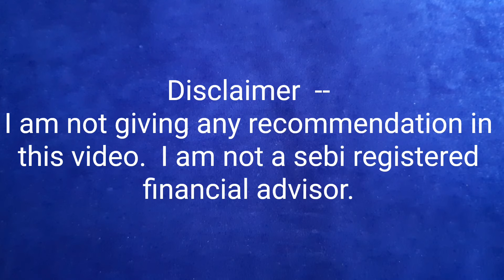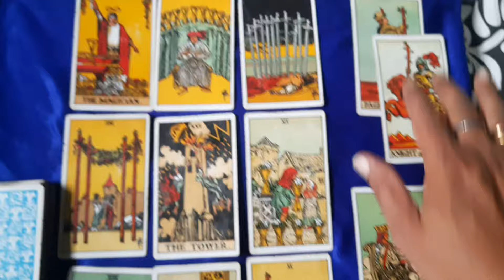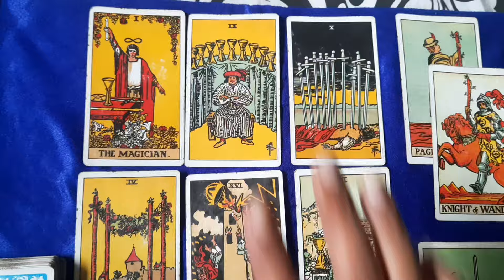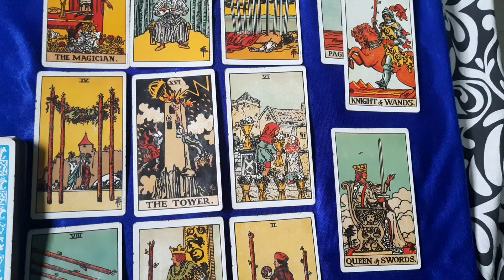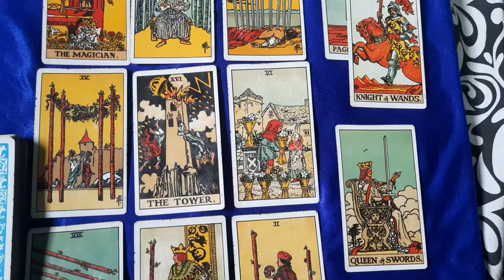August 2024 stock market predictions | Tarot reading